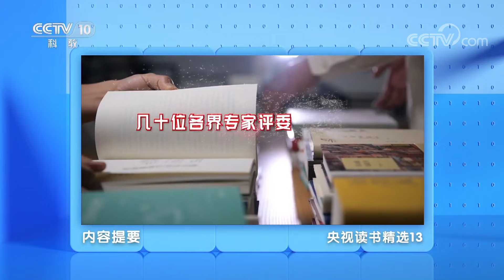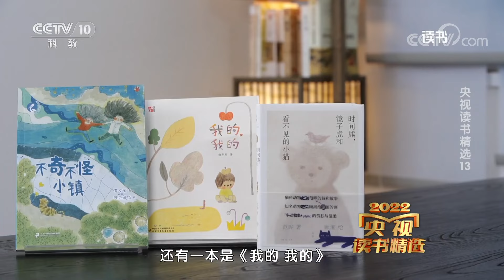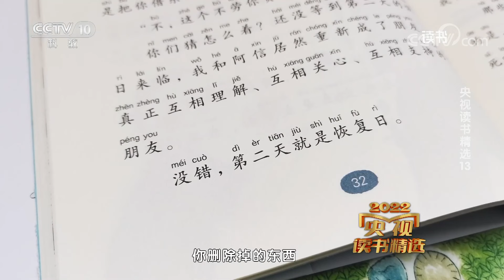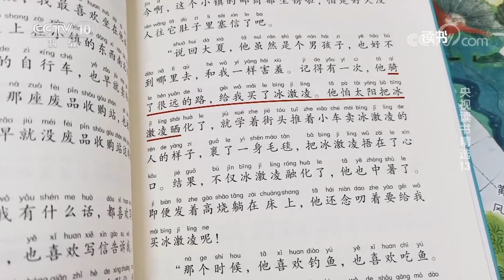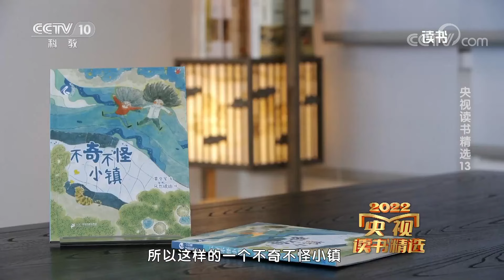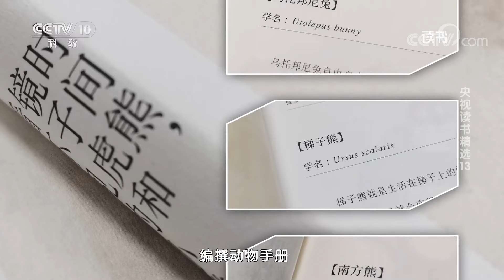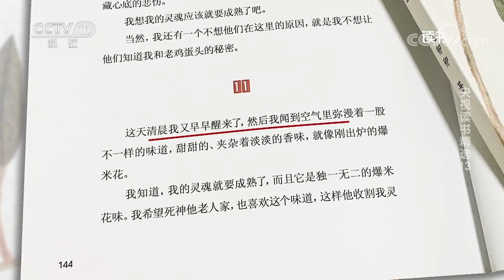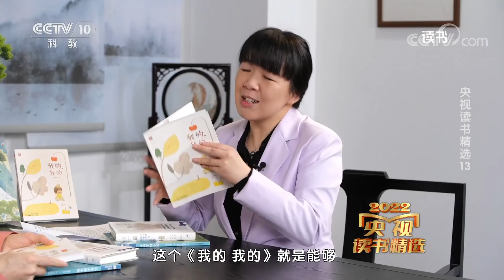《读书》 20230202 《不奇不怪小镇》》/《时间熊，镜子虎和看不见的小猫》/《我的，我的》 央视读书精选13|CCTV科教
本期节目主要内容：本期特邀中国作家协会会员、儿童文学作家、教育学者童喜喜做客现场，和我们一起分享2022央视读书精选上榜的童书。本期分享的三本书是：《不奇不怪小镇》《时间熊，镜子虎和看不见的小猫》《我的，我的》。（《读书》 20230202 《不奇不怪小镇》》/《时间熊，镜子虎和看不见的小猫》/《我的，我的》 央视读书精选13）